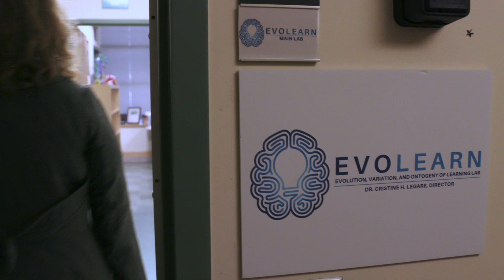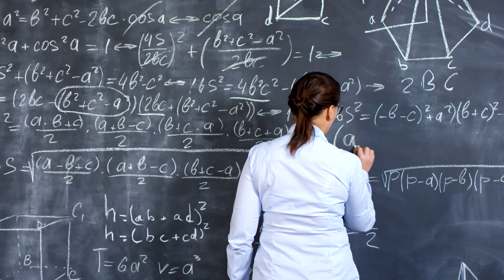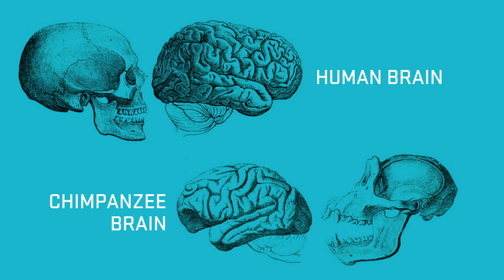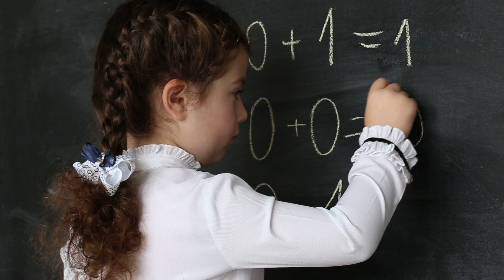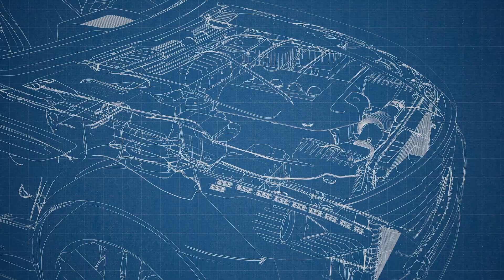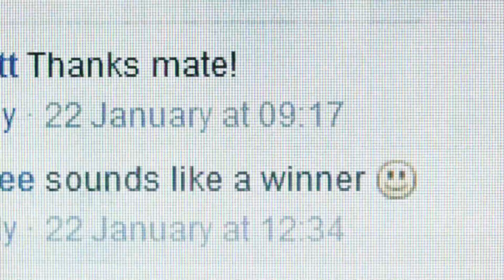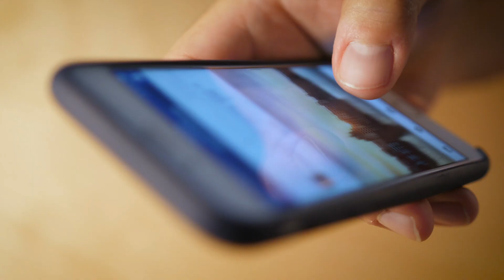Foundations of Cultural Intelligence | Cristine Legare | Stories of Impact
Are humans unique among animals? UT-Austin scientist Cristine Legare answers that question in her research on cultural intelligence.

Humans’ unparalleled achievements are widely attributed to our cumulative culture. By building on others’ discoveries, behaviors, and technologies, humans create complex reserves of knowledge and technology that we can bequeath to later generations. The near-absence of cumulative culture in all other species suggests we are extraordinarily distinctive in our cultural complexities. What explains such species-specific social and technological complexity?

Learn more about her team’s research, which is funded by Templeton World Charity Foundation’s Diverse Intelligences initiative

This video is part of the Stories of Impact series directed by Richard Sergay.

Be the first to know about RFPs, upcoming grants and opportunities.